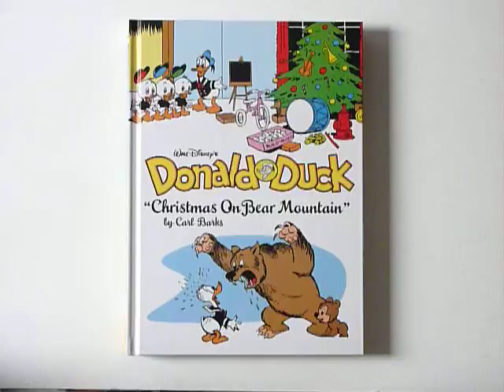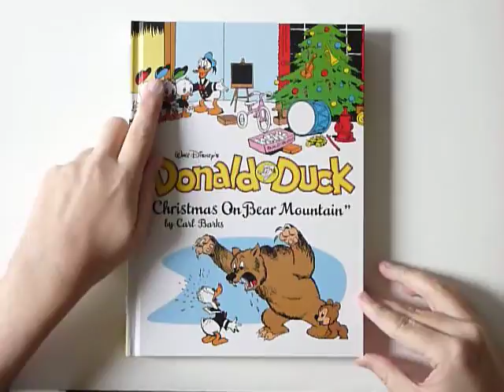Walt Disney's Donald Duck: Christmas on Bear Mountain by Carl Barks - video preview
Walt Disney's Donald Duck: Christmas on Bear Mountain
(The Complete Carl Barks Disney Library Vol. 5)
by Carl Barks

216-page full-color 7.5" x 10.25" hardcover • $28.99
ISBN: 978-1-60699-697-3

Scrooge McDuck is now such a fixture in the Disney universe that few remember Carl Barks had been writing and drawing Donald Duck stories for half a decade before he cooked up the miserly multiplujillionaire — for what he thought would be a one-time Christmas yarn involving Donald, the nephews, Scrooge in a bearskin, and (inevitably) a couple of real bears. "Christmas on Bear Mountain" is one of Barks's funniest holiday stories and a true landmark in comics history, and offers a fascinating look at a rough-edged, genuinely nasty character whom Barks would soon soften...

Scrooge aside, there's plenty of other fun to be had in this volume. In "Volcano Valley" Donald and the Nephews end up stuck in Volcania, a south-of-the-border country inhabited by sombrero-wearing, siesta-addicted Volcanians. Other long-form adventures include the self-explanatory "Adventure Down Under," as well as one of Barks's most atmospheric thrillers, the West Indies-based "Ghost of the Grotto," which includes a lovely night-time sequence drawn in Barks's trademark silhouettes and a giant-octopus-vs.-hot-chili-peppers throwdown that climaxes in an explosive splash panel.

The book is rounded off with seven of Barks's hilarious 10-pagers, and as with the previous volumes, Walt Disney's Donald Duck: Christmas on Bear Mountain has been scanned from crisp vintage art and meticulously colored to match the original printing's warm, simple hues, and features abundant critical and historical notes penned by some of duckdom's finest experts.